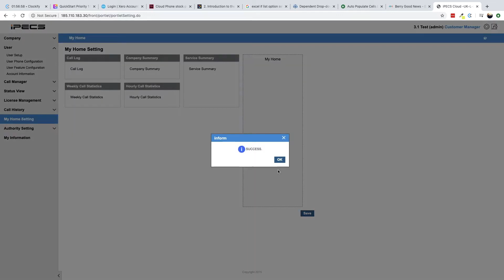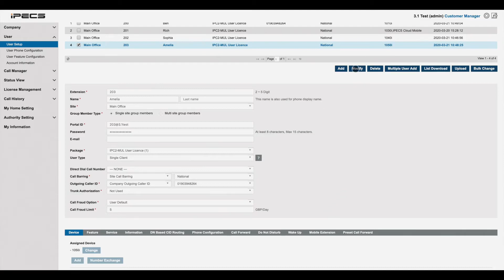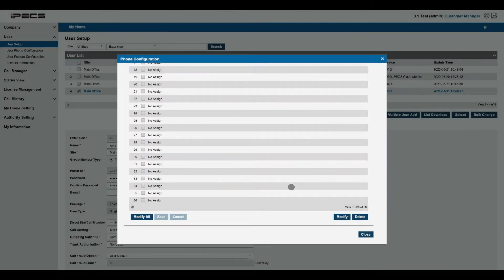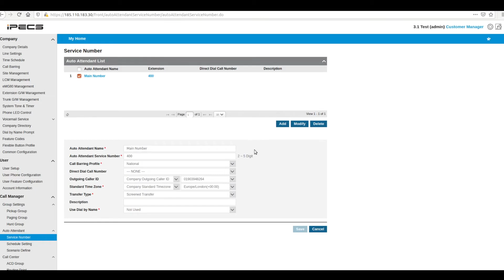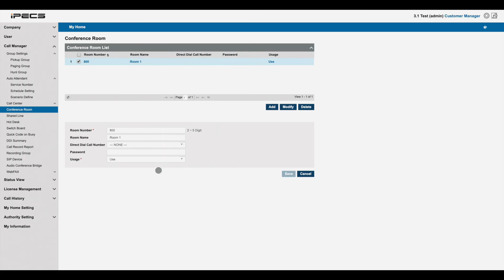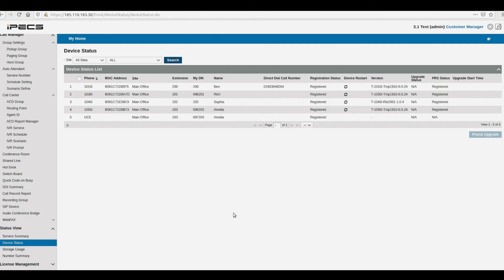Tutorial of the iPECS Cloud Customer Manager Portal